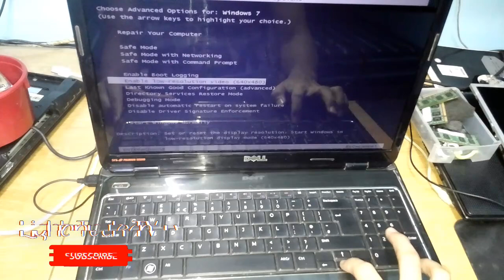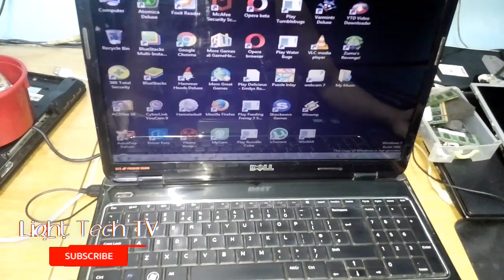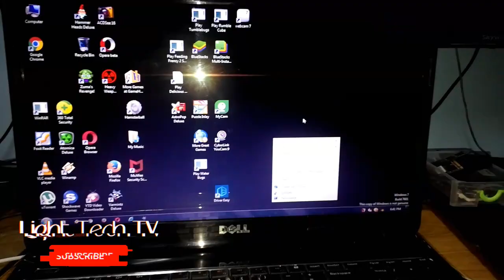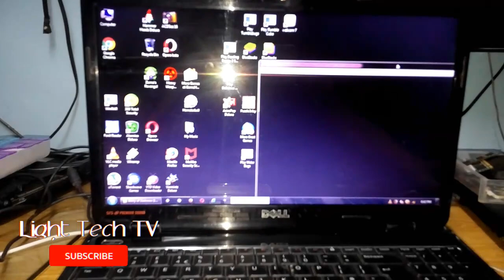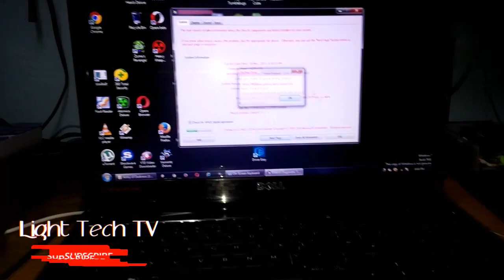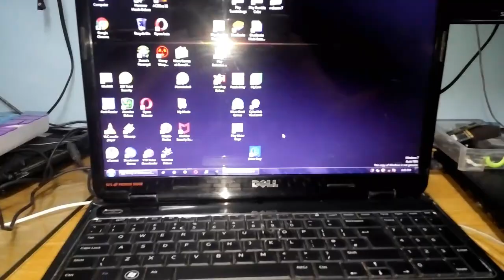how to fix laptop over heating and shutdown problem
How to fix Laptop Auto Shutdown
How to fix Laptop randomly shutting down when the laptop gets heat.
When your laptop keeps shutting down, its time to clean the fan inside and put new thermal paste.
How to fix Dell inspiron n5010 auto shutdown
How to fix Dell Inspiron N5010 keeps shutting down
How to fix Dell Inspiron N5010 randomly shutting down